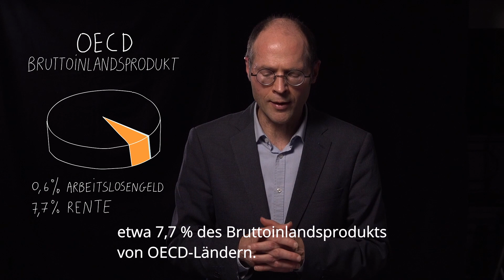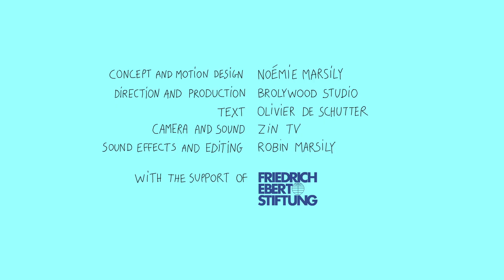5 Mythen über soziale Sicherheit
Viele Mythen umranken das Thema soziale Sicherheit. Sie erschweren eine klare Sicht darauf, was soziale Sicherheit eigentlich ist: eine starke Kraft, die Individuen und die Gesellschaft vor existenzbedrohenden Risiken schützt.

Mit einem animierten Video veranschaulicht der UN-Sonderberichterstatter für extreme Armut und Menschenrechte, Olivier De Schutter, worum es bei sozialer Sicherheit im Kern geht und entkräftet einige der falschen Vorstellungen. Das Video entlarvt die 5 hartnäckigsten Mythen.

Mythos 1: "Wohlfahrt macht Empfänger*innen faul"
Mythos 2: "Sozialsysteme werden von vielen ausgenutzt".
Mythos 3: "Es gibt nicht genug Geld um solidarische Mechanismen zu sichern.“
Mythos 4: "Sozial- und Gesundheitsdienste kommen nur Armen zugute".
Mythos 5: "Gesundheit, Bildung und Sozialhilfe sind schlecht für die Wirtschaft".

Die FES unterstützt Olivier De Schutter in seiner Kampagne für weltweite soziale Sicherungssysteme. Denn dort, wo soziale Sicherheit existiert, ist sie ein wirksames Instrument, um Menschen und Gesellschaften vor bedrohlichen Risiken zu schützen. Soziale Sicherungssysteme stärken ihre Widerstandsfähigkeit, sie sorgen für eine Umverteilung des Wohlstands und sie ermöglichen es Familien, in ihr Wohlergehen zu investieren und ein Leben in Würde zu führen.

Mehr dazu findet sich in Olivier De Schutters Bericht über den Globalen Fonds für soziale Sicherheit